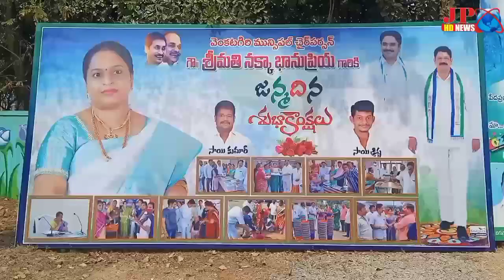నెల్లూరు జిల్లా వెంకటగిరి, ప్రథమ పౌరురాలు జన్మదిన వేడుకలు